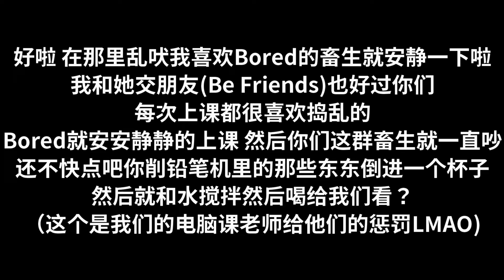打脸我班上的同学+澄清影片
录制软件:Action! Bandicam,OBS
剪辑软件:威力导演,Premiere Pro
封面製作軟體：Photoshop+Premiere Pro/Canva/PowerDirector
PVP Client: Badlion, Lunar, Forge, Feather
想要加我PE好友的:Darts8766